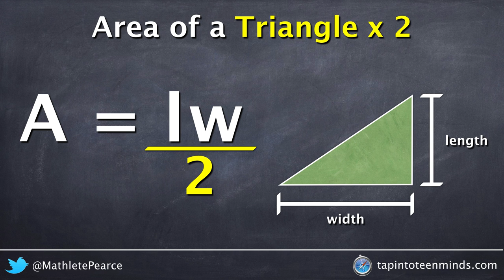Where Does Area Of a Triangle Formula Come From? [SILENT SOLUTION]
Watch this silent solution video to visually understand where the formula for area of a triangle comes from by breaking down the formula A = (bh)/2 or "base times height divided by 2" beginning with a rectangle that is cut diagonally in half.